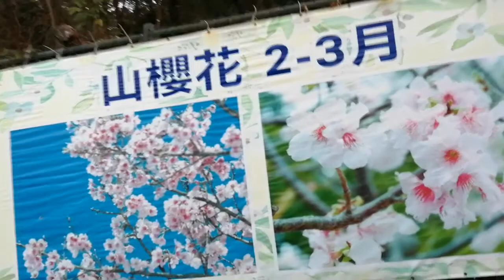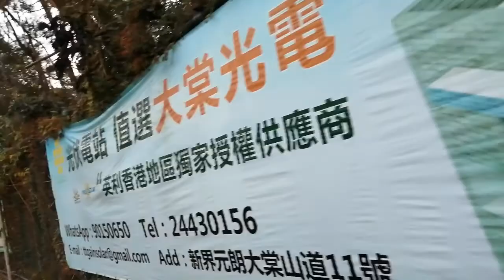Hiking sa TAI TONG SHAN ROAD HONGKONG